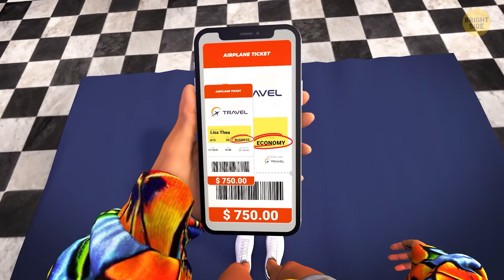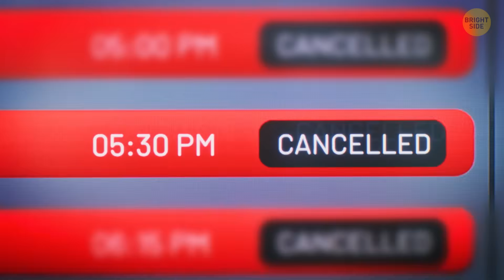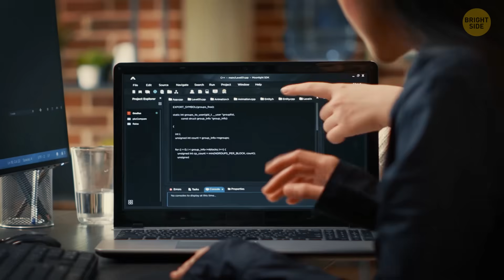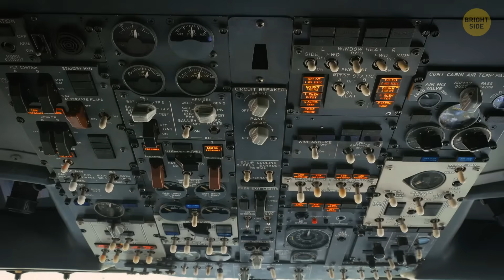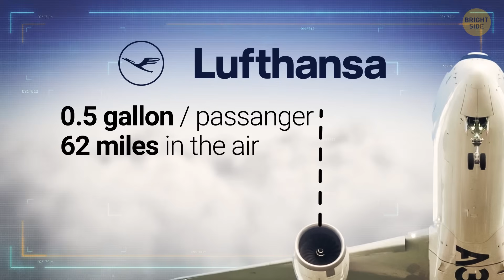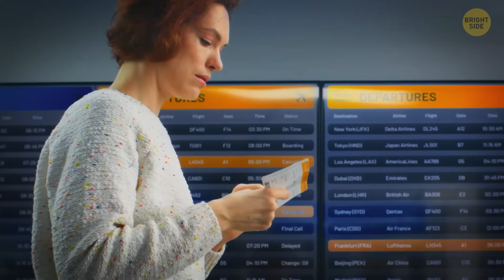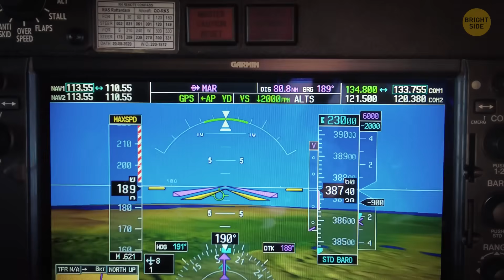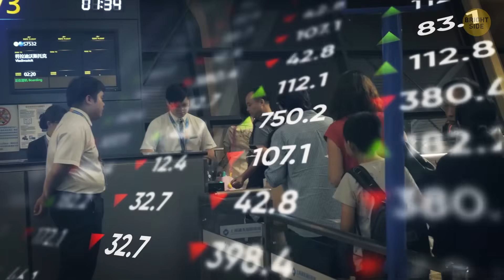Airlines Save Millions by Switching Planes on the Same Route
Airlines save millions by switching planes on the same route. Find out how the airline industry load factor, flight time calculators, and fuel-efficiency strategies influence aircraft choice and route profitability. See why planners rely on flight distance calculators and air miles data to match the right plane to every route and cut the operating cost per seat.
Discover how seasonal demand, aircraft load factor in aviation, and airport limits force fleet changes that slash fuel use and boost profits. Learn how using flight planner tools and optimizing route distance helps airlines save millions while making flights more efficient and ticket prices more competitive.